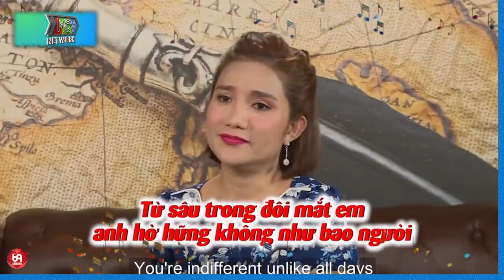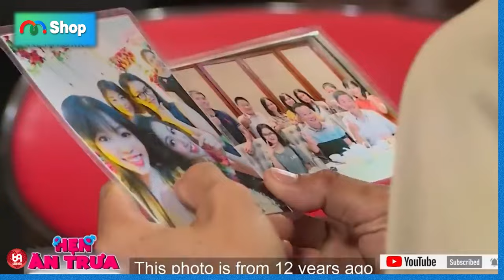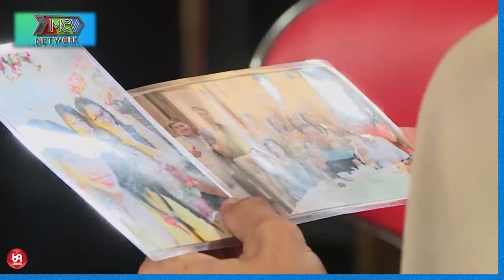Nàng Ngại Ngùng Khi Chàng Đòi Hôn...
HAT_198
69 Cách Yêu là trang cập nhật những chương trình hẹn hò, ghép đôi, mai mối hot nhất hiện nay BẠN MUỐN HẸN HÒ, HẸN ĂN TRƯA, VỢ CHỒNG SON, YÊU LÀ CƯỚI, MAI MỐI CÙNG NGƯỜI LẠ